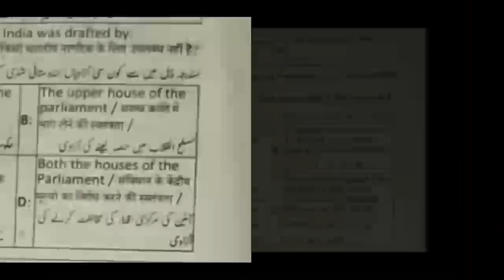Rahmani30 Civics Paper 2019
Hi
Chemistry:
Islamics:
Aptitude:
Rahmani30 PYQs PDF:
2020:(To be conducted)
Abki Baar AMU Paar Series:
Hindi:(Coming Soon)
Chemistry:(Coming Soon)
Mathematics:(Coming Soon)